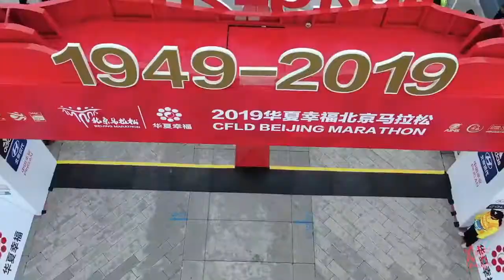2019 Beijing Marathon_A4079